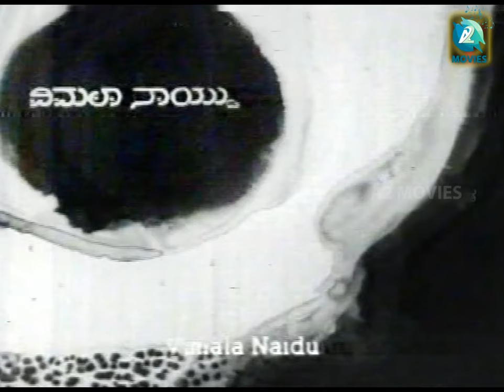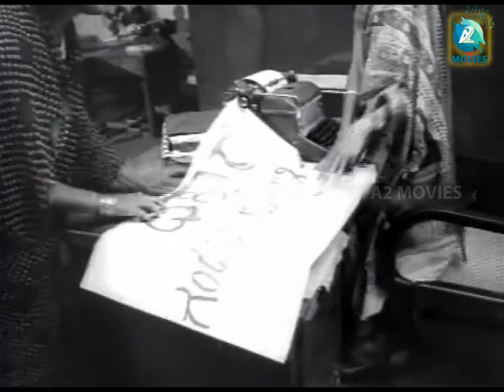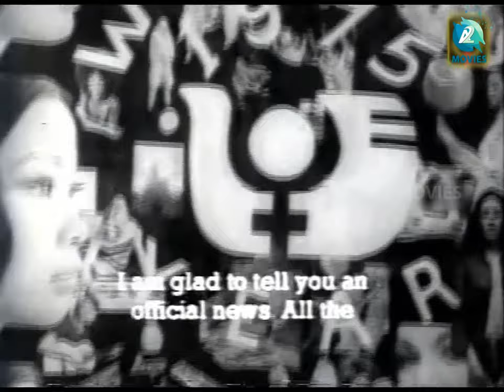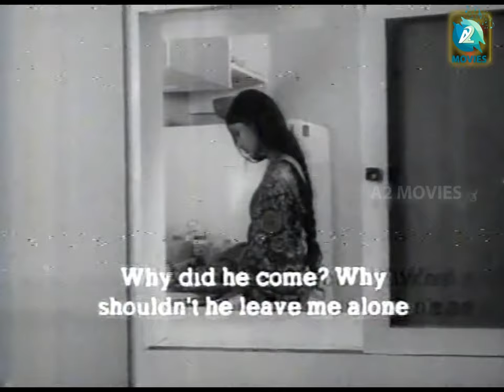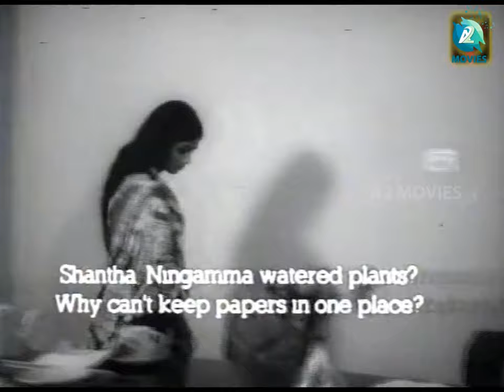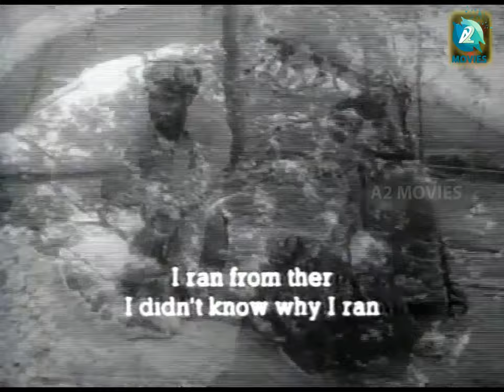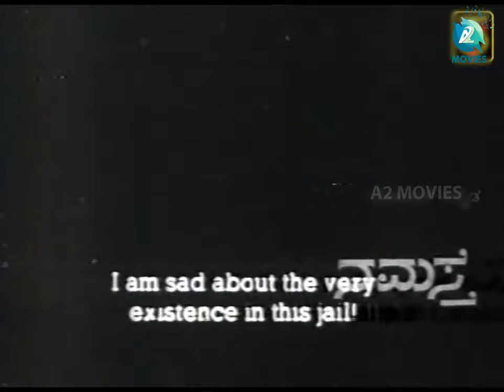"ಪಲ್ಲವಿ " ಕನ್ನಡ ಚಲನಚಿತ್ರ | PALLAVI-Kannada Full Movie | T N Seetharam, Parvathavani, Lankesh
Pallavi (transl. Refrain) is a 1976 Indian Kannada-language drama film directed by novelist P. Lankesh, in his directorial debut. He also stars, alongside Vimala Naidu and T. N. Seetharam. The film is based on his own 1967 novella Biruku (transl. Crack), and focuses on a young woman who, after marrying her boss, is accused by her former lover, a fugitive from justice, of betraying her former ideals for financial security.

Pallavi won three National Film Awards: Second Best Feature Film, Best Feature Film in Kannada and Best Direction. It also won five Karnataka State Film Awards: Best Film, Best Direction (Lankesh), Best Music (Rajeev Taranath), Best Screenplay and Best Dialogues (Lankesh).

Directed by P. Lankesh
Produced by K. S. Indira Lankesh
Screenplay by P. Lankesh
Based on Biruku by P. Lankesh

Cinematography S. Ramachandra
Production company : Indira Lankesh Productions
Release date : 1976
Running time : 129 minutes[1]
Country India
Language Kannada

Shanta (Vimala Naidu) is a bouncy university teenager who idolises film actresses. She is as idealistic as her boyfriend Chandru. The two apply for jobs; while Chandru is rejected because of his rudeness, Shanta is accepted because of her charm and self-confidence. Chandru ends his relationship with Shanta. Shanta eventually marries her boss, Jagannathan (P. Lankesh). Shanta then combines her new leisurely existence as a sophisticated wife with traditional chores and rituals. Boredom and pregnancy overcome her.

Chandru suddenly resurfaces, a fugitive from justice. Shanta is initially intrigued by his attitudes which are very much in opposition to hers. But when Chandru harangues Shanta for resigning herself to security and a constricting marriage, she refuses to go with him, and accuses him of abandoning her in the first place. He threatens to destroy her world, but is finally overpowered by the police. Shanta is left to carry on with her undisturbed,

The music of the film was composed by Rajeev Taranath